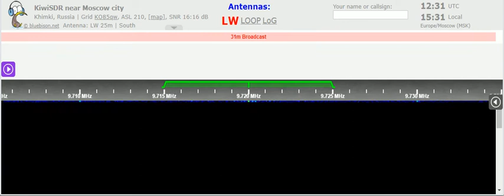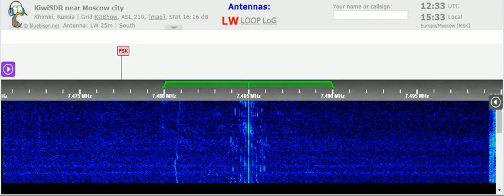12 03 2022 Vatican Radio Mass in Chinese to EaAs 1230 on 7485, 9720 Tinang